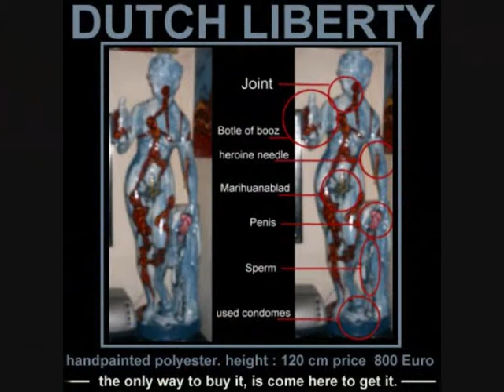Dwaalhaas Art works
ohne jede Scham oder privecy leben, die vor kurzem regelmäßig dikkeman Start der neuen Filme auf youtube so seine harte Webcam aabhang und Fans können auch sehen, was außerhalb seiner Wohnung und Webcams gespielt. auf der YouTube-Kanal können Sie den Link zu seiner Seite mit seinen 24 / 6 Live-Cams zu finden, und leben Weblog, Web Dikkeman Verschmutzung, dick, und sicherlich nicht das schönste Mädchen oder der ideale Schwiegersohn .

Dikkeman le nom pseudo quand un kunstshilder néerlandais
sur son site 24 / 7 webcams en direct pour voir comme une sorte de Big Brother
ce mode de vie peut être vu comme une sorte de projet de vie art en direct
de vivre sans aucune honte ou privecy, récemment dikkeman lancent régulièrement les nouveaux films sur youtube donc sa webcam aabhang dur et les fans peuvent également voir ce qui se joue à l'extérieur de son domicile et webcams. sur le canal YouTube, vous pouvez trouver le lien vers son site avec ses 24 / 6 caméras en direct, et blog en direct, web Dikkeman pollution, épais, et certainement pas la plus belle fille ou le fils idéal .

Dikkeman el pseudo nombre cuando un kunstshilder holandés
en su sitio 24 / 7 cámaras web en directo para ver como una especie de Gran Hermano
esta forma de vida puede ser visto como una especie de proyecto en vivo arte de la vida
a vivir sin ningún tipo de vergüenza o privecy, recientemente dikkeman regularmente en marcha las nuevas películas en YouTube por lo que su cámara web aabhang duro y los aficionados pueden ver lo que se juega fuera de su casa y cámaras web. en el canal de YouTube se puede encontrar el enlace a su sitio con el 24 / 6 cámaras en vivo, y el blog en directo, web, la contaminación Dikkeman, no grueso, y sin duda la chica más bella o el hijo ideal .

Dikkeman псевдо имя, когда голландский kunstshilder
на своем сайте 24 / 7 жить веб-камеры, чтобы увидеть, как своего рода Большого Брата
Таким образом жизни можно рассматривать как своего рода живой проект художественной жизни
жить без всякого стыда или privecy, недавно dikkeman регулярно запуск новых фильмов на YouTube поэтому его трудно aabhang веб-камеры и вентиляторы можно видеть, что играет за пределами своего дома и веб-камеры. на YouTube канал, который вы можете найти ссылку на его сайт с его 24 / 6 Веб-камеры, и жить блог, загрязнение окружающей среды веб Dikkeman, толстый, и, конечно, не самая красивая девушка или идеальный сын .